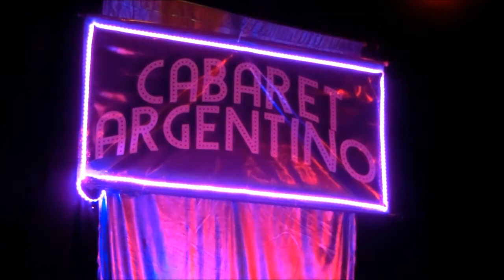"EL GRAN CABARET ARGENTINO" PASEO LA PLAZA